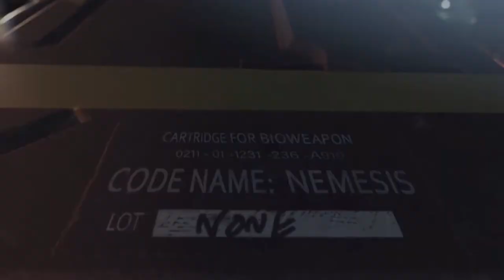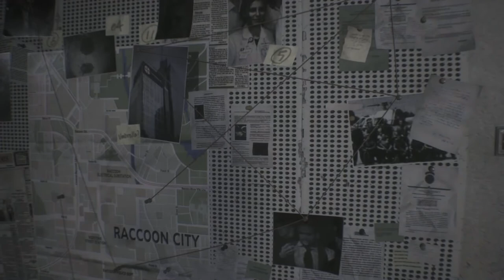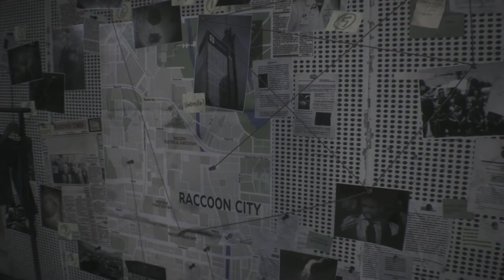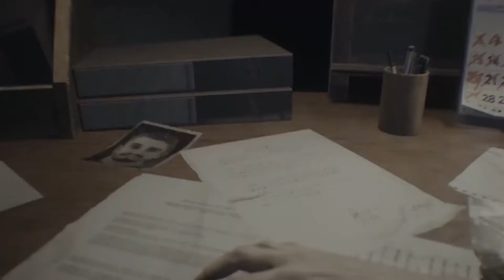Resident Evil 3 Remake Episode 1: All a Dream?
Jill wakes up in a hellhole of a city. Chased by a mutant, and with zombies everywhere, she has to escape the city alive.